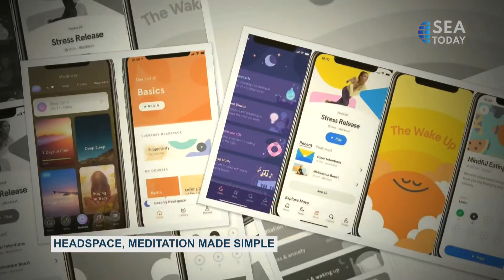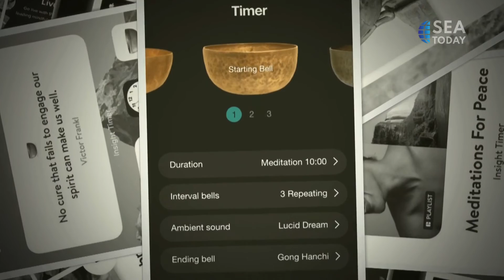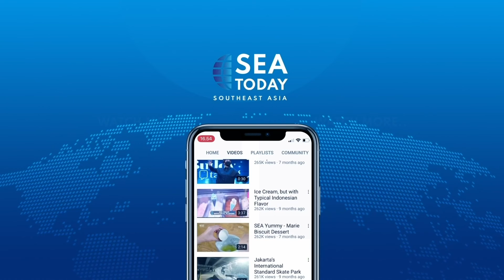Talkshow With Graace Augustia Keeltjes: International Mind Body Wellnes Day (Part 2/2)